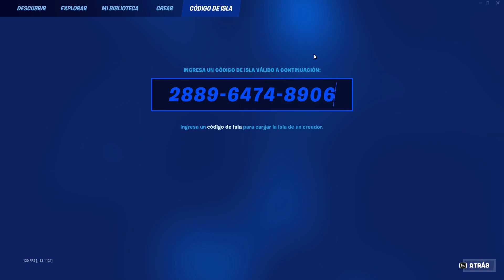APURAATEE!😄 GANA +150.000 XP CON MAPA BUG DE XP 😄TEMPORADA 3 PARA SUBIR RAPIDO DE NIVEL EN FORTNITE